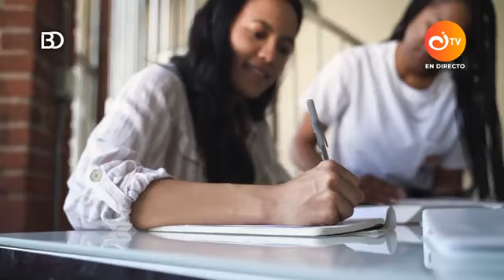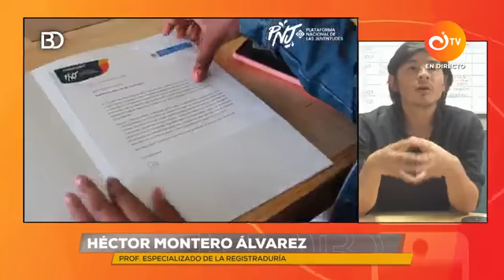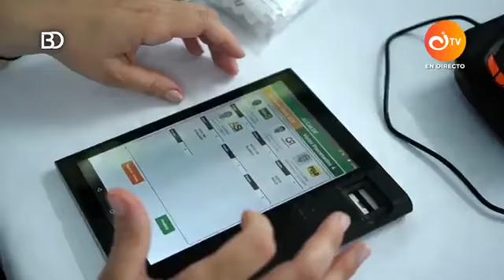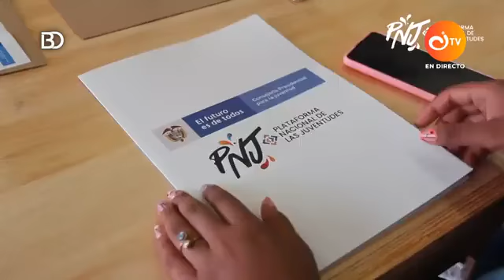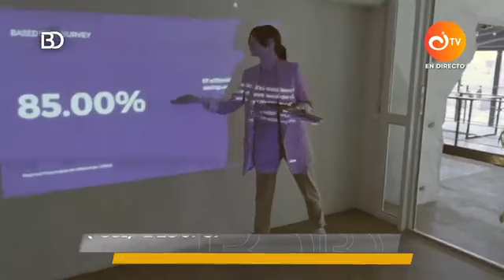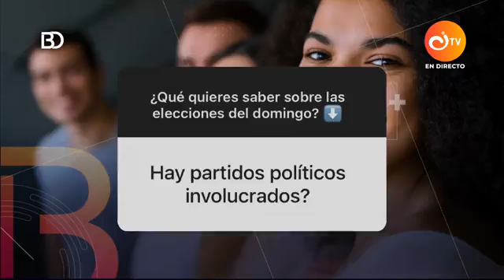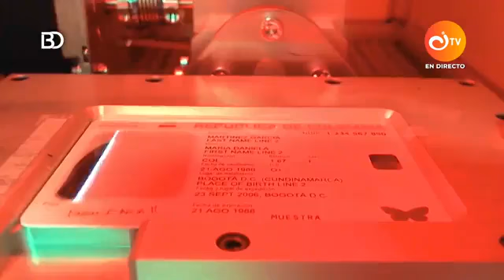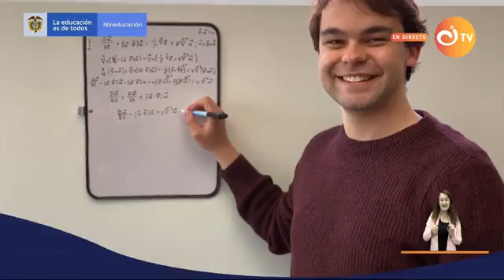Así funcionan las votaciones para Consejos de Juventud | Bien Dateado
En esta emisión de Bien Dateado te contamos todo lo que debes saber sobre las votaciones para Consejos de Juventud y las funciones que desempeñarán los consejeros electos.